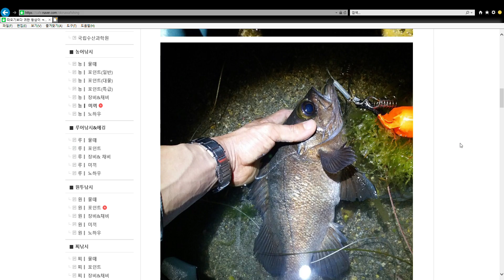포항볼락낚시... 여기 모르면 간첩!!!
포항볼락낚시... 여기 모르면 간첩입니다!!!